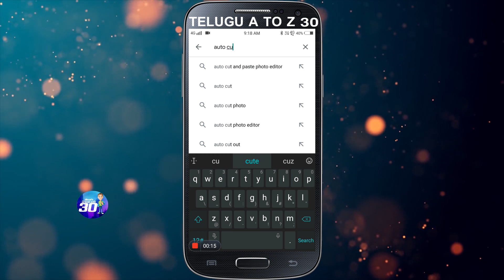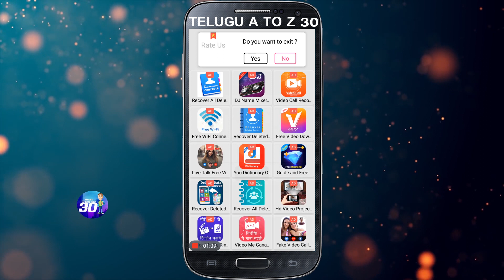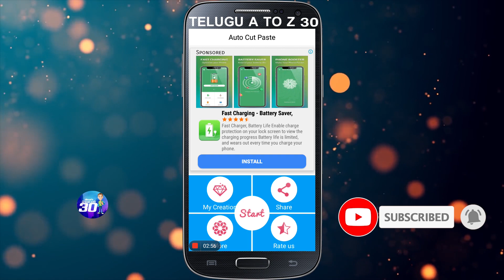Free Software Image Editor Auto Cut Out Cut-Paste Photo Editor Free Software Image Editor